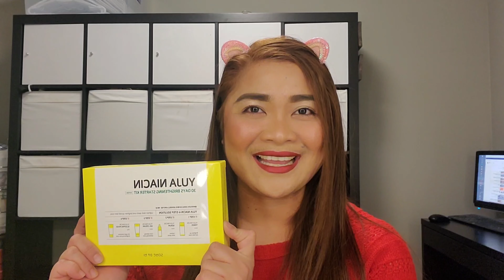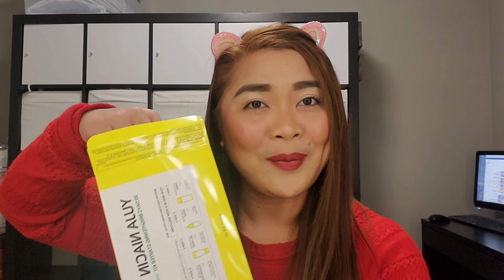VLOGMAS 14 |YUJA NIACIN WEEK 3 REVIEW | HAIR UPDATE | FILIPINA WIFE IN CANADA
Today I will be sharing to you my review about yuja NIACIN by SOME BY MI product beauty line. After 3 weeks of using this products I can can already tell how does it helps my dull looking skin before. Right now my skin lightens up. My scars are now fading and my skin is glowing. This product is really light and so mild for your skin.

And 100% I can recommend this to all skin type. Its so gentle to the skin you will never peel of. WHAT i like about this product is that it contains natural ingredients and not harsh to your skin.

SOME BY MI is really popular to korea and most of korean ladies are very particular on their beautu regimen. I am so happy to share this to you guys who are looking for perfect skin care routine YUJA NIACIN is worth to try..

beauty products
pampaputi
how to get rid acne
acne prone skin yuja niacisome by mi
paano pumuti
paano gumanda